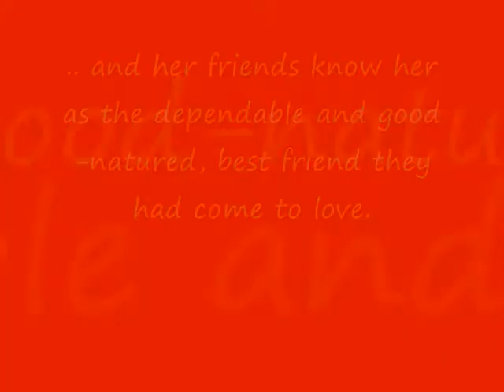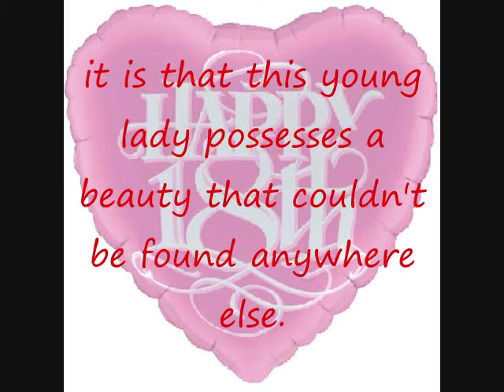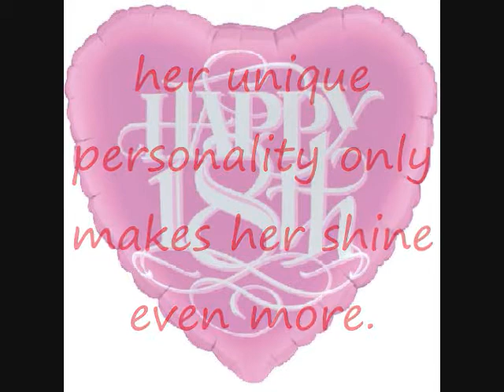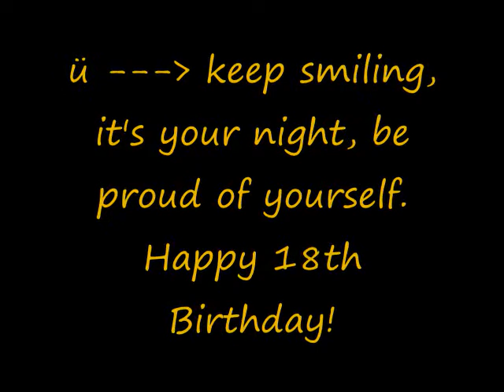carissa at 18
vid for ma. carissa c. griño. happy birthday.!